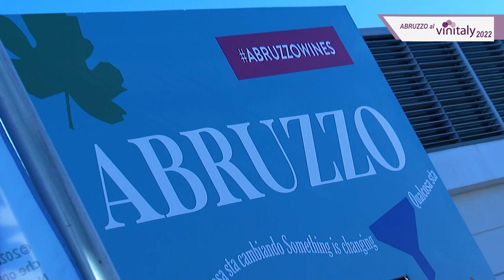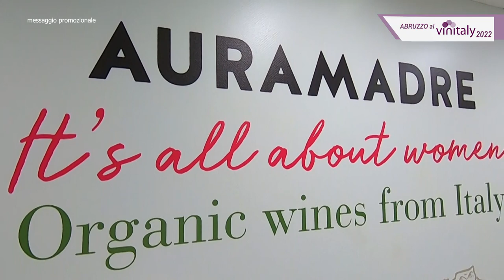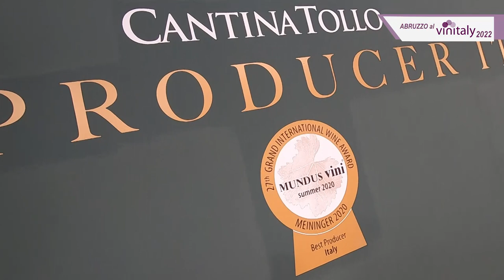Al Vinitaly la Cantina Tollo si presenta con i suoi ottimi numeri